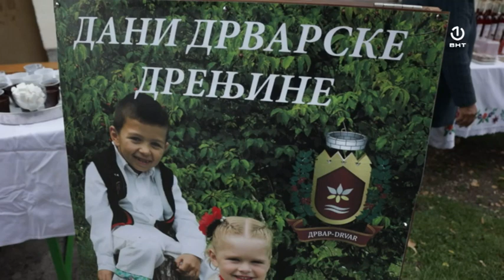Dani drvarske drenjine